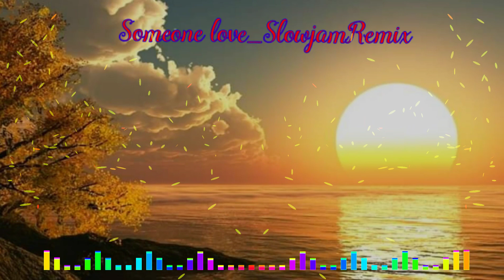Someon you love slowjam remix ~dj charlie & this is music collection remix ❤️